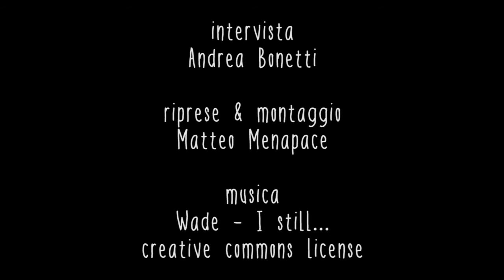Giuseppe Laterza - Nuove forme di comunicazione, editoria digitale e self publishing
Trentoblog ha intervistato l'editore Giuseppe Laterza in occasione del Festival dell'Economia di Trento 2014. Abbiamo parlato di editoria digitale, e-book e self publishing.